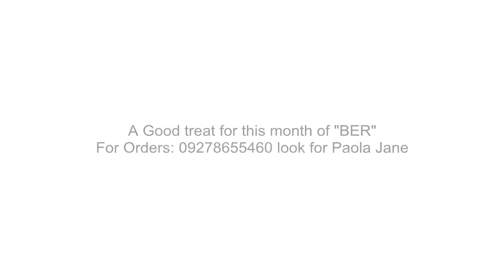Red Velvet Cupcakes by Paola G.wmv